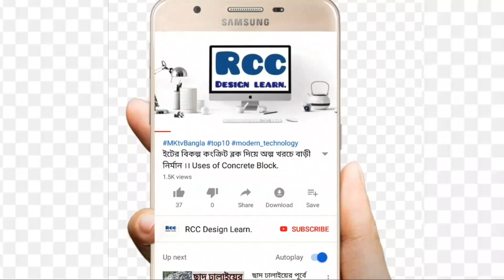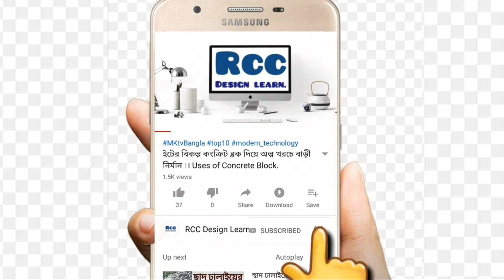স্বল্প টাকায় দু'তলা স্বপ্নের বাড়ী নির্মান।। খরচসহ হিসাব।। Two Storied Building.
আপনি কি বাড়ী নির্মাণের কথা ভাবছেন!!! তাহলে, বিশ্বাস এবং আস্থা রাখুন ইঞ্জিনিয়ারের উপর। এবং কষ্টের টাকায় শ্রেষ্ঠ বাড়ী নির্মাণ করুন।আপনার বাড়ী করার পরিকল্পনাকে আমরা সঠিক ভাবে বাস্তবায়ন করে দিচ্ছি,,
এখানে অভিজ্ঞ ইঞ্জিনিয়ার দ্বারা সল্প ব্যয়ে নতুন মডেলের বিল্ডিংয়ের ড্রইং এন্ড ডিজাইন করে দেওয়া হয়।
             যোগাযোগ।
মোবাইল,ইমু,হোয়াটসঅ্যাপ এন্ড ভাইবার  :-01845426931, 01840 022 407.